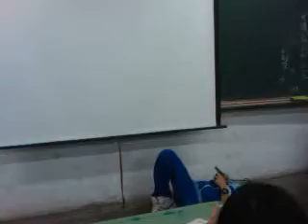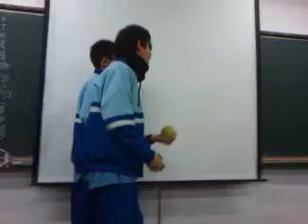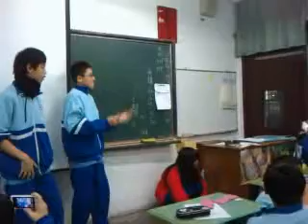福爾摩斯之不可能的任務：鬼影行動&詭影遊戲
2011年12月23日振聲國一和童軍課表演